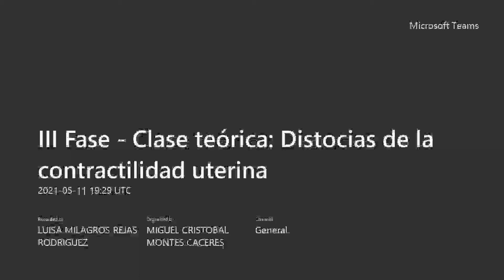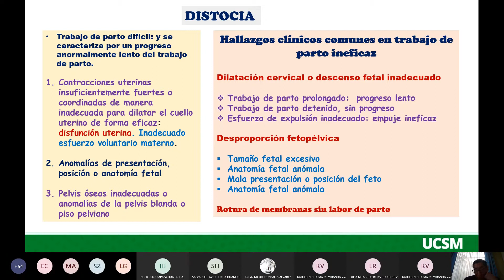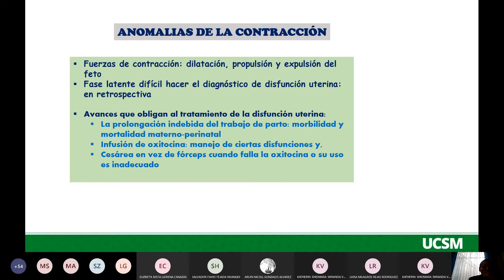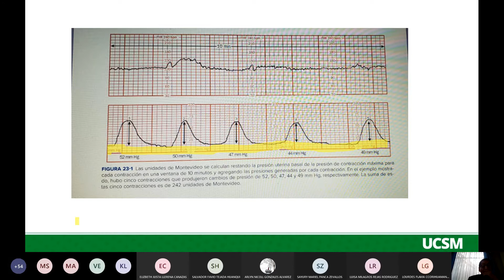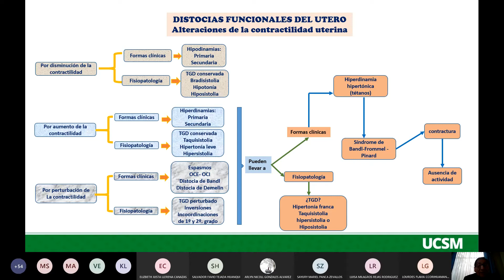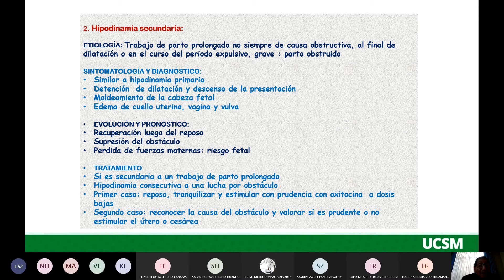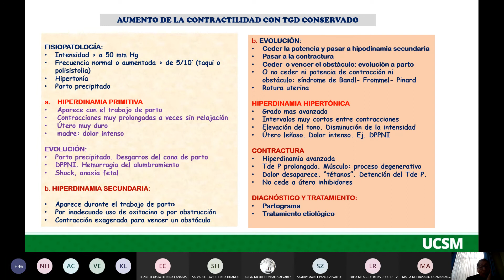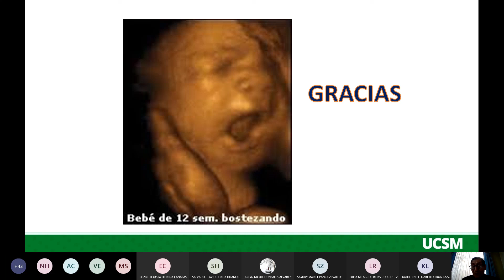OBTETRICIA C6/F3 Distocias de la contractilidad uterina